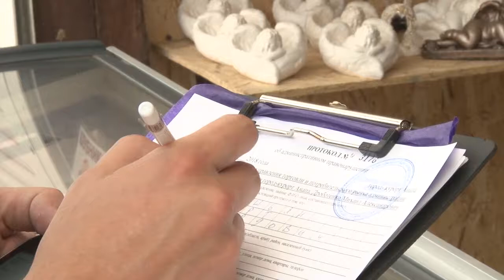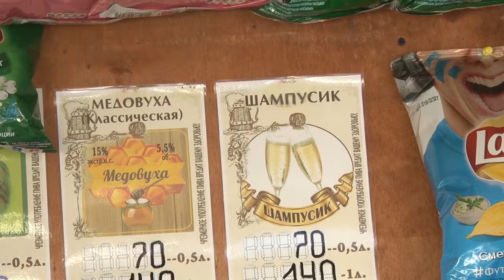60 литров суррогата изъято в Витязево